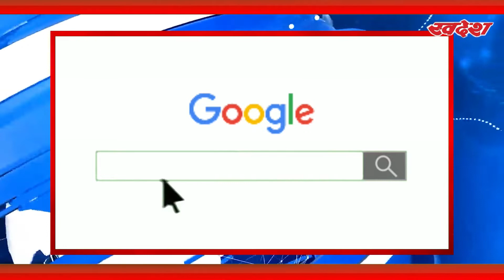Google Error: Google सर्च इंजन समस्या | यूजर्स को 500 Error मैसेज आ रहा है | Swadesh Live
Google Error: आज सबसे बड़े सर्च इंजन गूगल में परेशानियां देखने को मिली है . आउटएज ट्रैकिंग वेबसाइट  के मुताबिक दुनियाभर के 40 हजार से अधिक यूजर्स परेशानियों का सामना कर रहे थे। ब्रिटेन, ऑस्ट्रेलिया और सिंगापुर के लोगों ने भी Google सर्च इंजन के साथ समस्याओं की सूचना दी। अभी तक इस पर गूगल ने कोई जानकारी नहीं दी है। बता दें कि गूगल पर सर्च करने के दौरान यूजर्स को 500 Error मैसेज नजर आ रहा है।